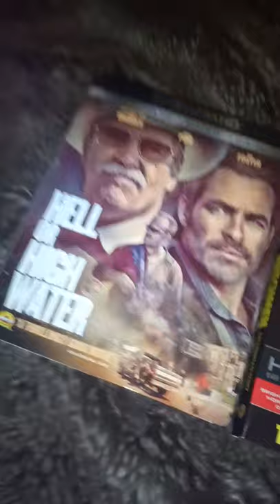TWO OF THE BEST FILMS - 4Ks - Hell or High Water & The Watchmen